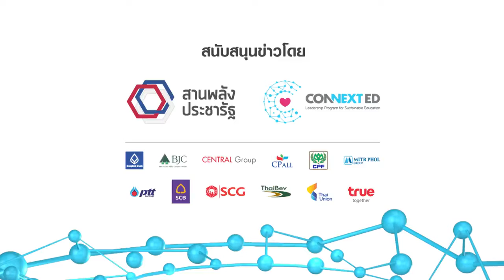::02/10/61 | CONNEXT ED :: “พิธีลงนามและอบรมเชิงปฏิบัติการ CONNEXT ED WORKSHOP ประจำปี 2561”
CONNEXT ED NEWS – โครงการสานพลังประชารัฐ CONNEXT ED
จัดพิธีลงนามความเข้าใจว่าด้วยความร่วมมือ
และการอบรมเชิงปฏิบัติการ CONNEXT ED Workshop โครงการผู้นำเพื่อการพัฒนาการศึกษาที่ยั่งยืน ประจำปี 2561 ในวันที่ 12-14 กันยายน 2561 ณ ศูนย์ประชุมแห่งชาติสิริกิติ์
ซึ่งงานนี้ได้รับเกียรติจาก คุณปนัดดา ขันลุน ตัวแทน School Partner บริษัท น้ำตาลมิตรผล จำกัด มาร่วมแบ่งปันประสบการณ์การดำเนินงานด้านการศึกษา รับชมในช่วง CONNEXT ED NEWS (คอนเน็กซ์อีดี นิวส์)

สามารถติดตามข่าวสารต่างๆของโครงการสานพลังประชารัฐ CONNEXT ED ได้ที่ facebook CONNEXT ED